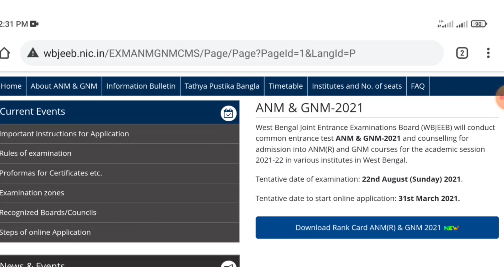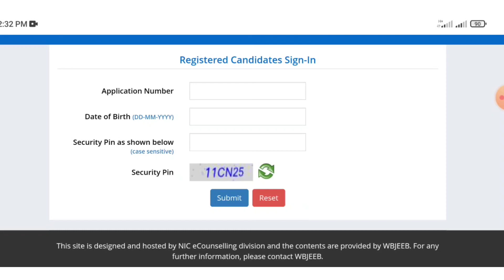ANM & GNM 2021 Result Out | Collect Your Rank Card